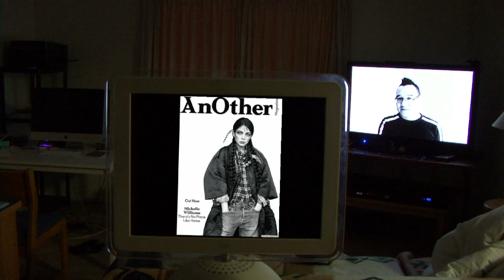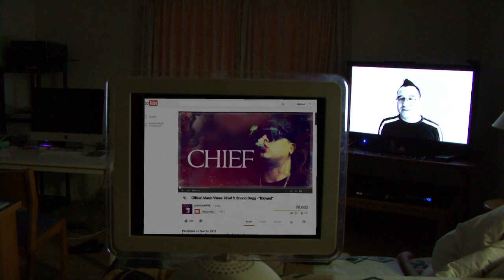Commentary: Native Stereotypes & "Blowed" by Chief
The is the second installment of my personal commentary about relevant issues regarding Native/Indigenous issues.  Previously, I've posted a commentary video about the Violence Against Women Act (VAWA) and the objectification of Native women through No Doubt's video "Looking Hot".  This installment tackles the issues of the reinforcement of Native American stereotypes including Victoria Secrets, Michelle Williams and Native hip-hop artist Chief.